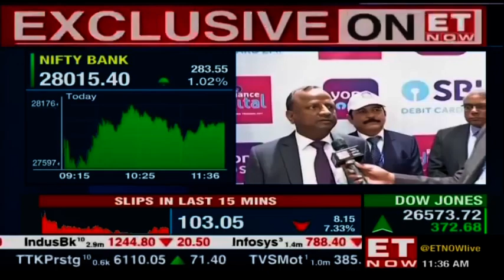SBI Chairman Rajnish Kumar speaks on the festive fervour | Exclusive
Rajnish Kumar, Chairman of SBI says that the GDP data is indicative of an Economic Slowdown & the Govt, along with RBI & banks are taking massive steps to reverse the demand slowdown. Tune in!